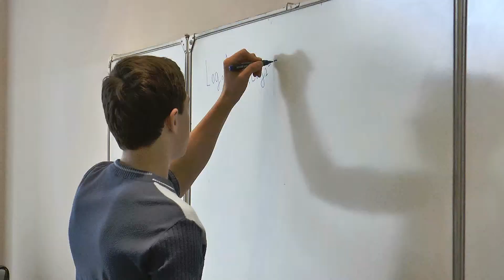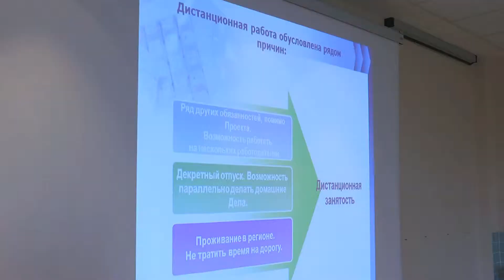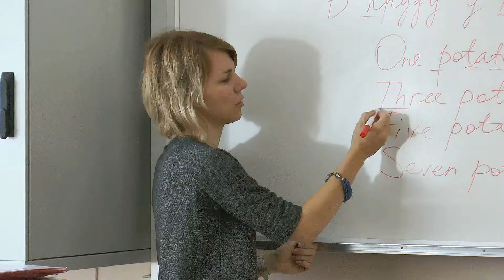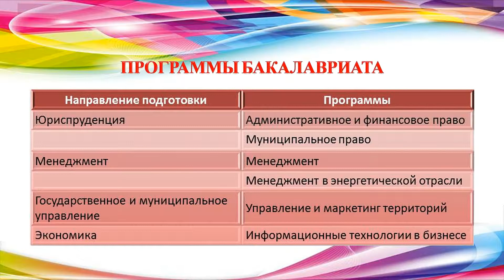ПРИГЛАШАЕМ НА СЕТЕВЫЕ ПРОГРАММЫ МГИМО В ОГУ